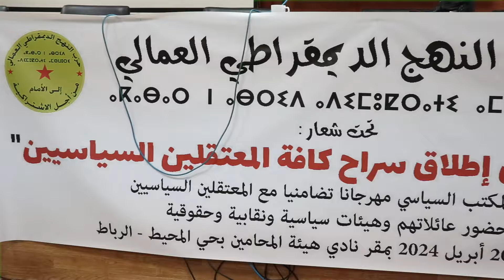بحضور هيئات سياسية ونقابية.. النهج الديمقراطي العمالي ينادي بإطلاق سراح كافة المعتقلين السياسيين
نظم المكتب السياسي لحزب النهج الديموقراطي العمالي، مهرجانا تضامنيا مع المعتقلين السياسيين بحضور عائلاتهم وهيئات سياسية ونقابية وحقوقية، يومه السبت عشرين أبريل الجاري، بمقر نادي هيئة المحامين بحي المحيط بعاصمة المملكة المغربية، الرباط.

وأقر جمال براجع، الأمين العام لحزب النهج الديموقراطي العمالي، في حديثه مع "فبراير" بتضامن الحزب المطلق مع كافة المعتقلين السياسيين، خاصة منهم معتقلي الرأي، وكذا المختطفين مجهولي  المصير، ويطالب بضرورة الإطلاق الفوري لسراحهم.

كما أشار براجع إلى أن حزب النهج الديموقراطي، يطالب من خلال المهرجان التضامني الذي نظمه في مقر نادي هيئة المحامين، ب" توقيف والكف عن سياسة القمع والحصار التي ينهجه النظام المخزني في حق الشعب المغربي والقوى المناضلة على كافة المستويات، سواء صحافيين كانوا أم مدونين أو مناضلي الحراكات والنضالات" على حد تعبير الأمين العام لحزب النهج الديموقراطي العمالي.

وعن حضور عائلات المعتقلين السياسيين والمختطفين مجهولي المصير، أوضح جمال براجع من خلال مايكروفون "فبراير" قائلا :" دعوتهم للحضور بهذا المهرجان التضامني كان في إطار إظهار دعمنا وتضامننا معهم، وكذلك لنحي صمود ونضالات العائلات التي تخوض سلسلة من الاحتجاجات والنضالات وينظمون لقاءات من أجل المطالبة بإطلاق ذويهم".

وقال جمال براجع عن حزب النهج الديموقراطي، بخصوص اعتقال السياسيين :" أرى أن مثل هذه الاعتقالات والانتهاكات في المغرب عرفت تصعيدا خطيرا جدا، باستهداف الصحافيين المدونين، وعلى هذا الأساس أتي هذا المهرجان التضامني لنرفع صرخة حول هذا الملف، الذي نتمنى أن يكون خطوة إيجاببية ونوعية للنضال من أجل إطلاق سراح المعتقلين السياسيين، والكشف عن مصير المختطفين مجهولي المصير، بالإضافة إلى محاسبة المسؤولين على هذه الانتهاكات الجسيمة التي مازالت مستمرة في المغرب، رغم الشعارات الزائفة حول الديموقراطية والعهد الجديد وحقوق الإنسان".

وتساءل جمال براجع، الأمين العام لحزب النهج الديموقراطي العمالي، عن ما اعتبره تناقضا واضحا معبرا :" الانتهاكات مستمرة في الوقت الذي أضحى المغرب يرأس مجلس الأمم المتحدة لحقوق الإنسان، فبالتالي عوض الكف عن سياسة القمع وإطلاق سراح المعتقلين السياسين، المغرب يصعد من هذه السياسة ويستغل في هذذا الإطار منصبه كغطاء للاستمرار وااتمادي في سياسته القمعية".